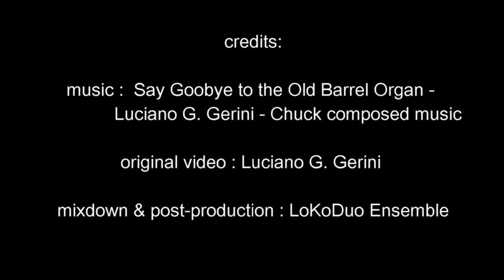Ballade from Elsewhere (Ballata da un Altrove)